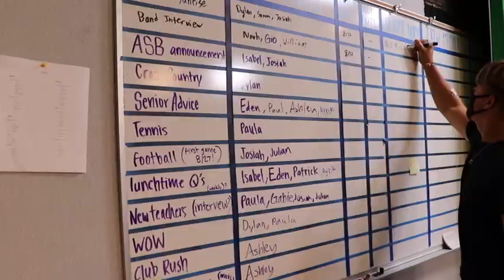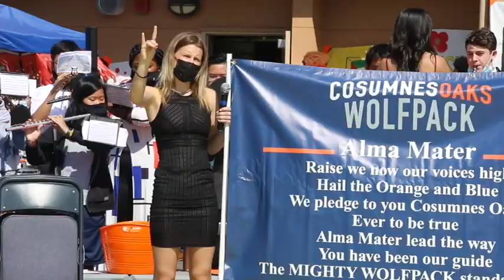COHS WPTV - 9/27/21